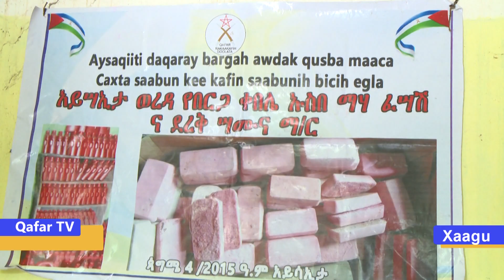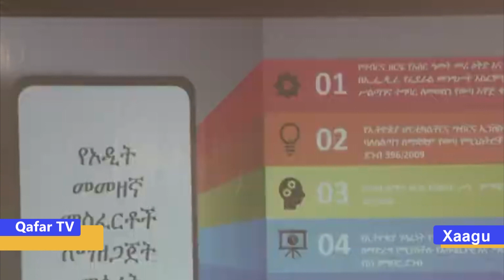Agda-baxissok 01, 2016 Barti Xaagu